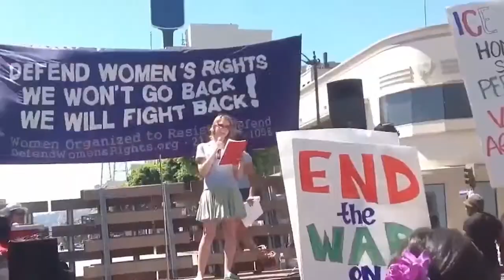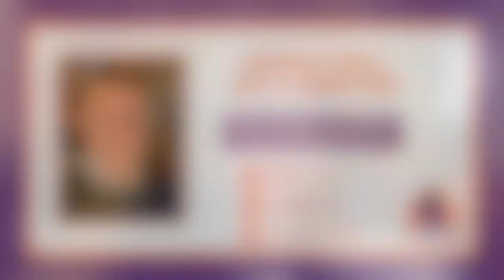S2.E11 Activista Rise Up: Real Politics with Patricia and Jay | PrideMonth Celebration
Watch this new episode of Activista Rise Up with the most daring and courageous political opinion maker in NJ just before the NJ primary elections!

This episode is right on time for PrideMonth and the podcast is celebrating by having a conversation with award-winning columnist, Jay Lassiter, who has been advocating for LGBTQ rights for decades. Jay is a fearless activist and political consultant that is known to always give a real analysis of NJ politics and this episode was not the exception. Watch this special session called Real Politics with Patricia and Jay, to learn about the inequalities in the Cannabis Reform, our discussion on whether NJ is progressive and about what progressive politics means. Check out Jay's own podcast, Heroin Uncut, presented by New Jersey 101.5 to learn more about his struggles.

Also, don't forget to VOTE in these elections!